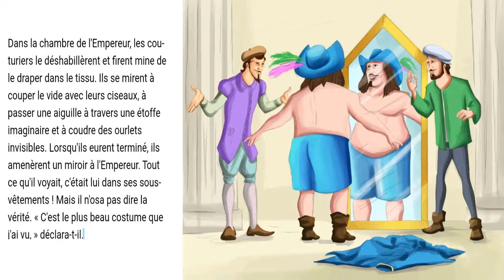Les Habits Neufs De L'empereur | Histoires en français | Histoires classiques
Les Habits Neufs De L'empereur | Histoires en français | Histoires classiques pour tous les groupes d'âge